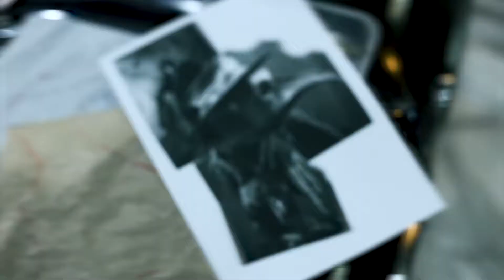California Ink Tattoo.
Are you looking for Tattoo ideas, Tattoo designs, Piercing, Body Art or Body modification? We have you covered at California Ink Tattoo.